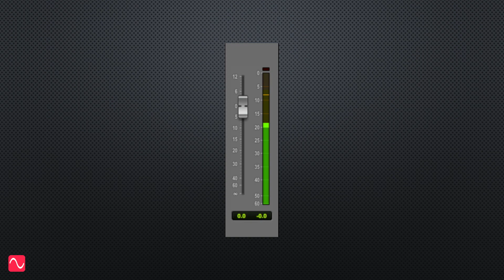Setting microphone preamplifier gain for both headroom and signal to noise ratio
Setting the gain control of your microphone preamplifier or audio interface isn't difficult, but there are a few simple rules to ensure complete success. Check out the Audio Masterclass Music Production and Sound Engineering Course

Rule 1 is to get a good strong healthy level, but Rule 2 is that there should be absolutely no clipping. This video explains how to find the mid-ground that satisfies both criteria.

IMPORTANT: You will find that the audio level in this video varies considerably. This is part of the audio demonstration and is explained in the video commentary. Further information on this topic is available in the Audio Masterclass Music Production and Sound Engineering Course.

EQUIPMENT USED TO MAKE AUDIO MASTERCLASS VIDEOS

Adobe Photoshop image editing software
Apple Final Cut Pro video editing software training
Apple Mac Pro computer
Avid Pro Tools digital audio workstation software
Canon M3 camera
Focusrite Scarlett audio interface
Green screen suggestions
Leuchturm 1917 hardback notebook
Oscilloscope suggestions
Padcaster Parrot teleprompter
Philips 3000 nose hair trimmer
Sakura Pigma archival pen
Sennheiser headphones suggestions
Sennheiser MKH 416 microphone
Softbox lighting suggestions
Sony headphones suggestions
Velbon tripod

CONNECT WITH AUDIO MASTERCLASS